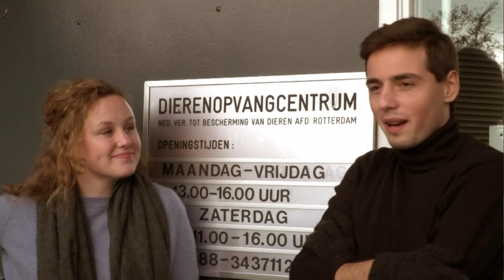TR Live wo 06/12: openbare repetitie Woef Side Story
Bekijk hier de TR Live van het laatste deel van de openbare repetitie van Woef Side Story terug! Ook kun je het interview met acteurs Martin Snip en Daisy Hagendoorn terugkijken.